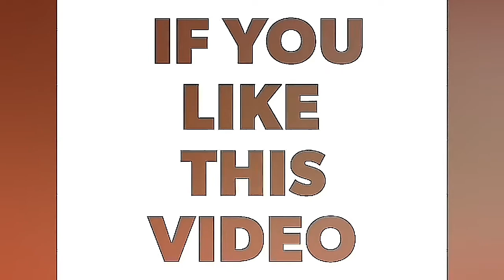Tandoori chicken in Tamil || Spicy Tandoori chicken || how to make tasty tandoori chicken